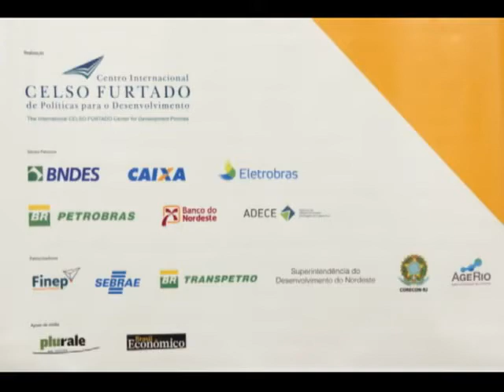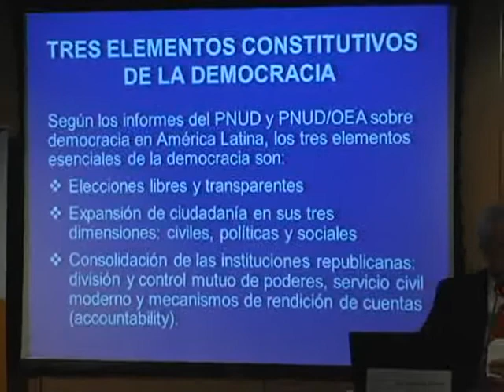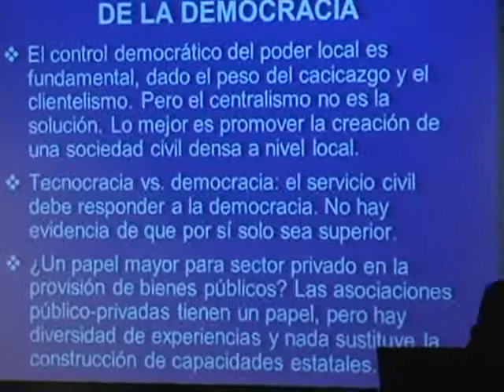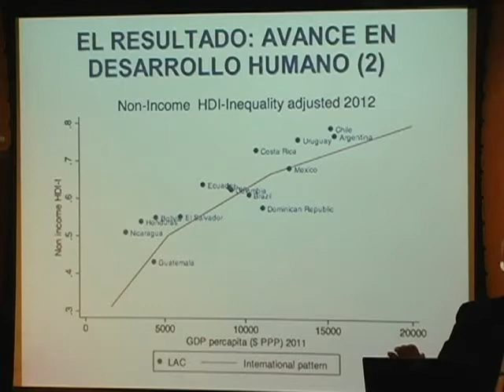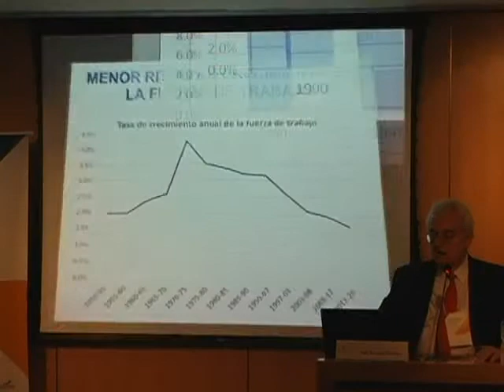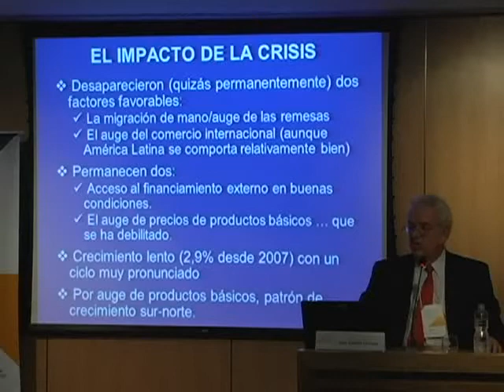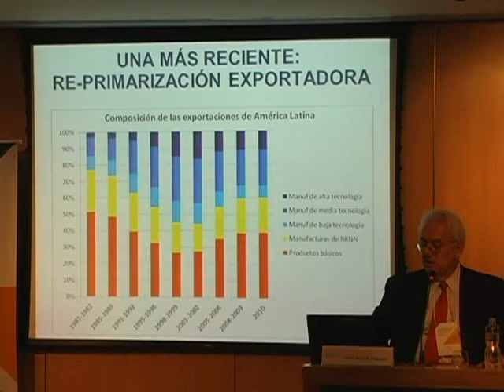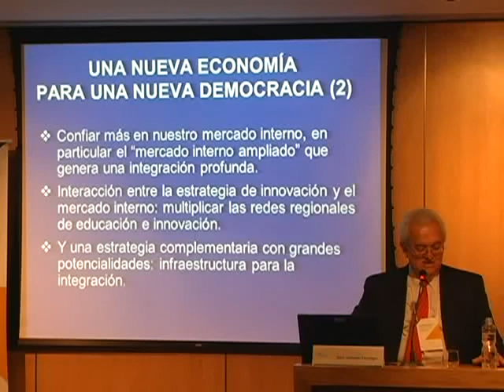2º Congresso Internacional - Conferência José Antonio Ocampo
Um novo desenvolvimento para uma nova democracia
José Antonio Ocampo (Columbia University)

18 de agosto de 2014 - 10:30